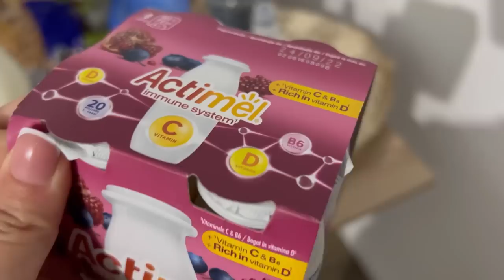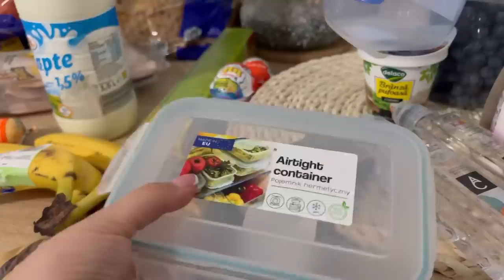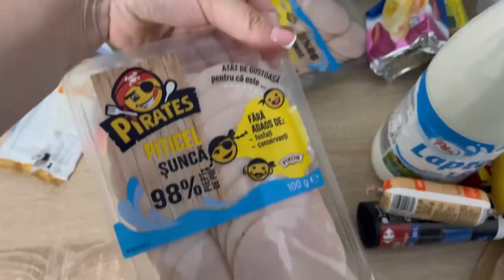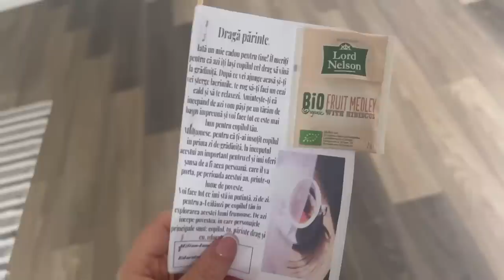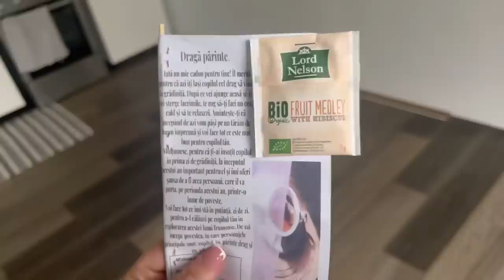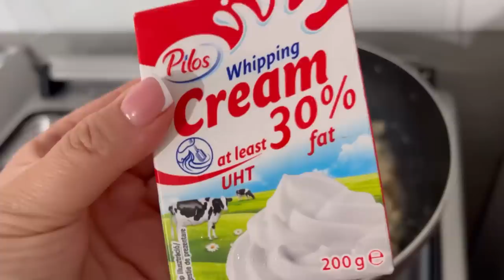Totul părea să meargă bine..Cumpărături/ Mergem după hribi în pădure/ VLOG